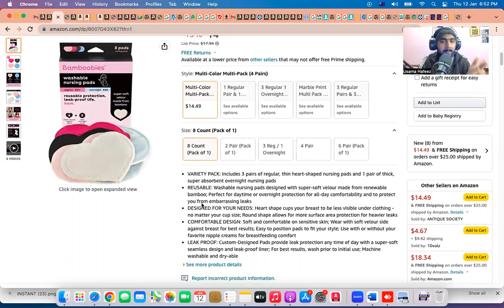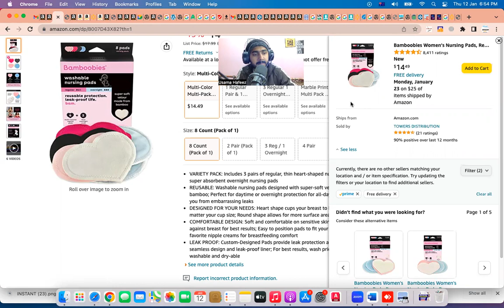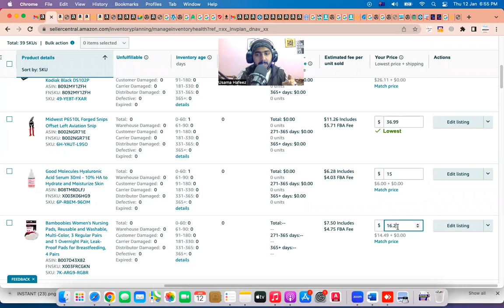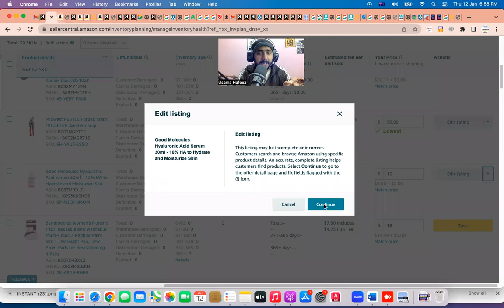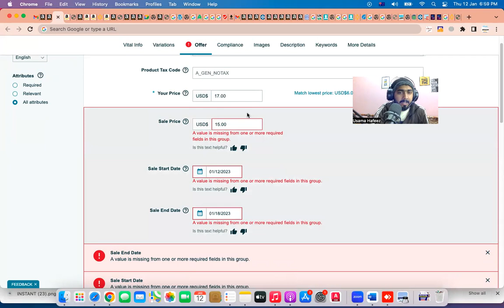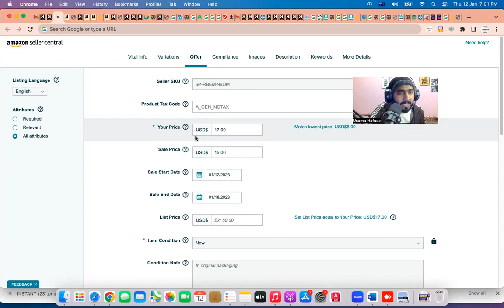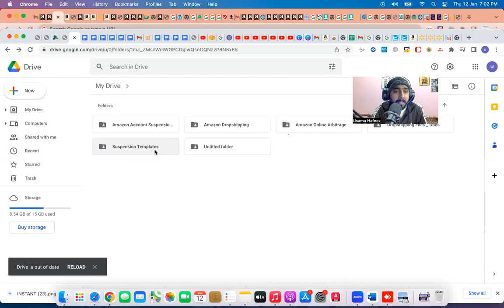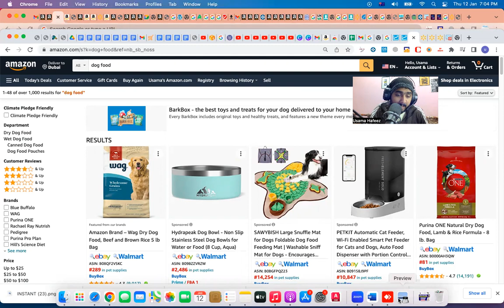How To Beat Competition On Amazon FBA & Sell Your Product Quickly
Regards
Usama Hafeez